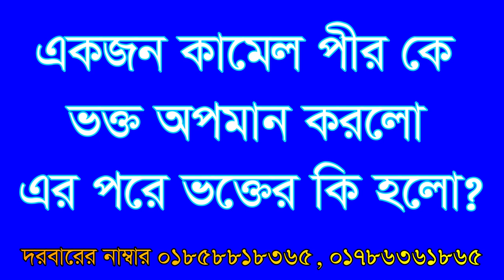একজন কামেল পীরকে অপমান করে কি হাল হলো ভক্তের? Ekjon kamel pirke opoman kore vokter ki hal holo?